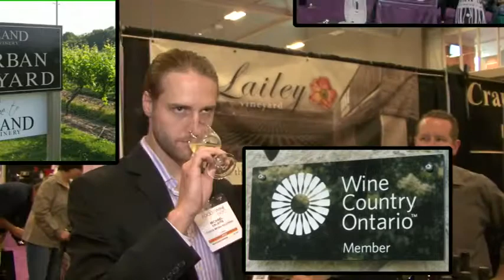On Wine TV Introduction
Meet the host of On Wine TV, Michael Valaitis, and find out what we have in store for Ontario wine lovers, as we prepare to launch our new wine video series in the next few weeks.
Cheers!